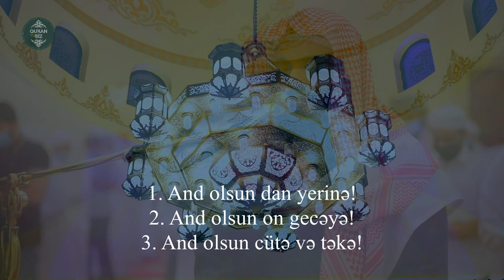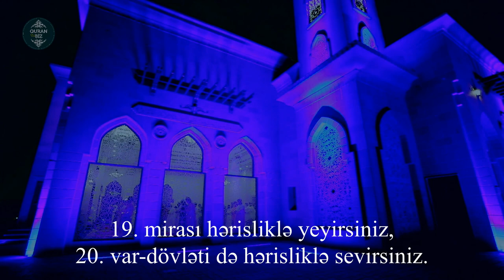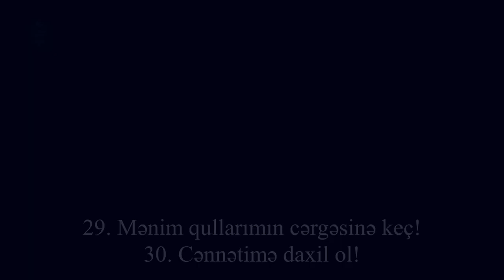Xeyr!Əslində siz yetimə ehtiram göstərmirsiniz..əl Fəcr surəsi-Raad Mohammad al Kurdi.Fecr suresi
Qari.Raad Mohammad al Kurdi.
Fecr suresi
89. əl-Fəcr surəsi
"Dan yeri" surəsi, 30 ayə,

Məşhur qarilər:
İdris Abkar.
Saad Al Ghamdi
Mişari ar-Raşid
Feysal ar-Ruşud
Muhammad Al-Luhaidan
Abdul Həlim
İslam Subhi

 1. Fatihə surəsi 2. əl-Bəqərə surəsi 3. Ali-İmran surəsi 4. ən-Nisa surəsi
5. əl-Maidə surəsi 6. əl-Ənam surəsi 7. əl-Əraf surəsi 8. əl-Ənfal surəsi
9. ət-Tovbə surəsi 10. Yunus surəsi 11. Hud surəsi 12. Yusuf surəsi
13. ər-Rad surəsi 14. İbrahim surəsi 15. əl-Hicr surəsi 16. ən-Nəhl surəsi
17. əl-İsra surəsi 18. əl-Kəhf surəsi 19. Məryəm surəsi 20. Ta ha surəsi
21. əl-Ənbiya surəsi 22. əl-Həcc surəsi 23. əl-Muminun surəsi
24. ən-Nur surəsi 25. əl-Furqan surəsi 26. əş-Şuəra surəsi
27. ən-Nəml surəsi 28. əl-Qasas surəsi 29. əl-Ənkəbut surəsi
30. ər-Rum surəsi 31. Loğman surəsi 32. əs-Səcdə surəsi
33. əl-Əhzab surəsi 34. Səba surəsi
35. Fatir surəsi 36. Ya sin surəsi 37. əs-Saffat surəsi
38. Sad surəsi 39. əz-Zumər surəsi 40. Ğafir surəsi
41. Fussilət surəsi 42. əş-Şura surəsi 43. əz-Zuxruf surəsi
44. əd-Duxan surəsi 45. əl-Casiyə surəsi 46. əl-Əhqaf surəsi
47. Muhəmməd surəsi 48. əl-Fəth surəsi
49. əl-Hucurat surəsi 50. Qaf surəsi 51. əz-Zəriyət surəsi
52. ət-Tur surəsi 53. ən-Nəcm surəsi 54. əl-Qamər surəsi
55. ər-Rahmən surəsi 56. əl-Vaqiə surəsi 57. əl-Hədid surəsi
58. əl-Mucadilə surəsi 59. əl-Həşr surəsi 60. əl-Mumtəhənə surəsi
61. əs-Saff surəsi 62. əl-Cumuə surəsi 63. əl-Munafiqun surəsi
64. əl-Təğabun surəsi 65. ət-Talaq surəsi 66. ət-Təhrim surəsi
67. əl-Mulk surəsi 68. əl-Qaləm surəsi 69. əl-Həqqa surəsi
70. əl-Məaric surəsi 71. Nuh surəsi 72. əl-Cinn surəsi
73. əl-Muzzəmmil surəsi 74. əl-Muddəssir surəsi
75. əl-Qiyəmə surəsi76. əl-İnsan surəsi 77. əl-Mursəlat surəsi
78. ən-Nəbə surəsi 79. ən-Nəziət surəsi 80. Əbəsə surəsi
81. ət-Təkvir surəsi 82. əl-İnfitar surəsi 83. əl-Mutaffifin surəsi
84. əl-İnşiqaq surəsi 85. əl-Buruc surəsi 86. ət-Tariq surəsi
87. əl-Əla surəsi 88. əl-Ğaşiyə surəsi 89. əl-Fəcr surəsi 90. əl-Bələd surəsi
91. əş-Şəms surəsi 92. əl-Leyl surəsi 93. əd-Duha surəsi
94. əş-Şərh surəsi 95. ət-Tin surəsi 96. əl-Ələq surəsi
97. əl-Qadr surəsi 98. əl-Beyyinə surəsi 99. əz-Zəlzələ surəsi
100. əl-Adiyat surəsi 101. əl-Qariə surəsi 102. ət-Təkəsur surəsi
103. əl-Əsr surəsi 104. əl-Huməzə surəsi 105. əl-Fil surəsi
106. Qureyş surəsi 107. əl-Maun surəsi 108. əl-Kovsər surəsi
109. əl-Kəfirun surəsi 110. ən-Nəsr surəsi 111. əl-Məsəd surəsi
112. əl-İxlas surəsi 113. əl-Fələq surəsi 114. ən-Nəs surəsi